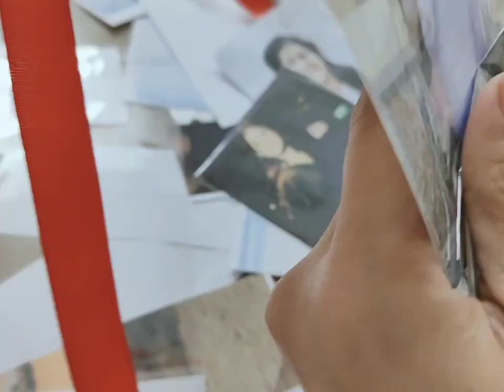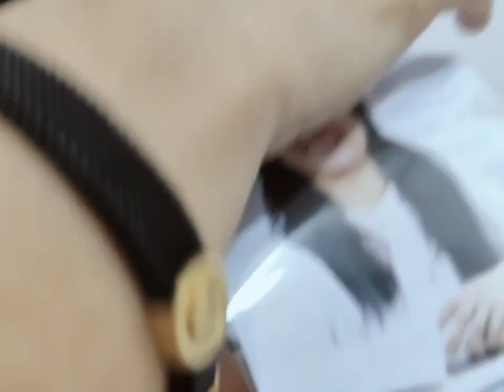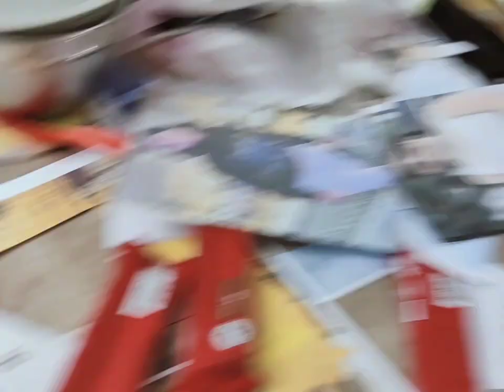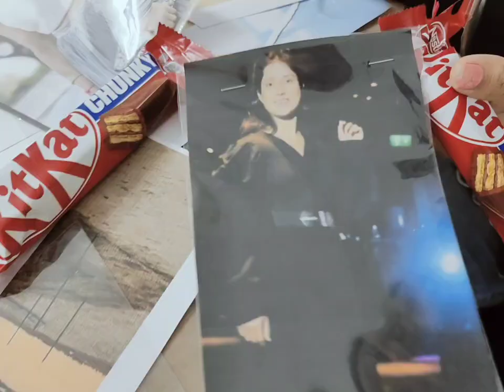Valentine's Day celebration in Dubai | Valentine's party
dubai uae
valentine's day
valentines day
Valentine's day celebration in dubai
birthday party
kids birthday party
Party hall in Dubai
visit dubai
dubai nightlife
yacht party
Dubai party
party time dance
Party time
dubai vlog
dubai travel
my dubai lifestyle
living in dubai
Dubai lifestyle
Uae lifestyle
dubai travel tips

Valentine’s Day kaha celebrate kare
Valentines week m kya gift de
Dubai m Valentine’s party kha kare
Dubai m party hall kaise book kare
Party hall charges
Valentine’s Day kaise celebrate kare